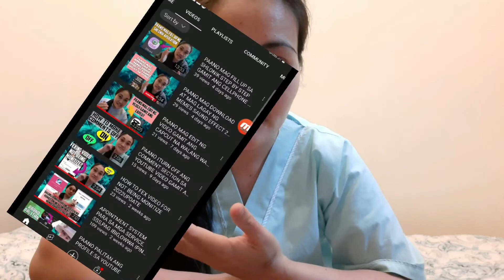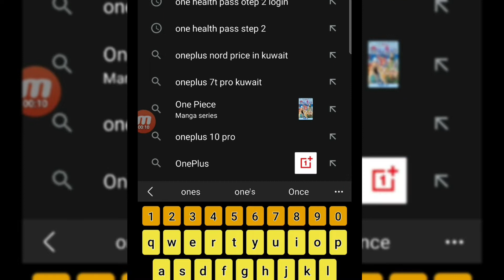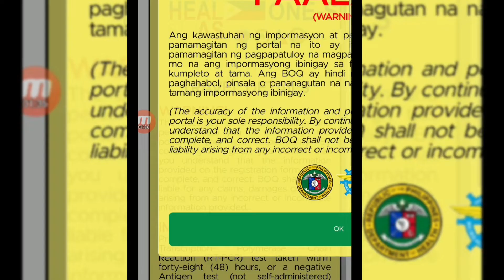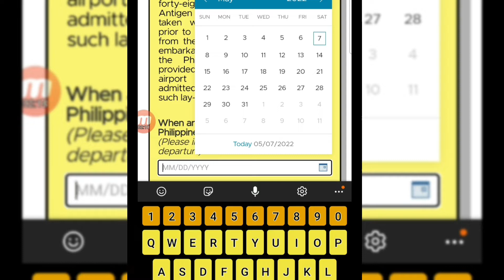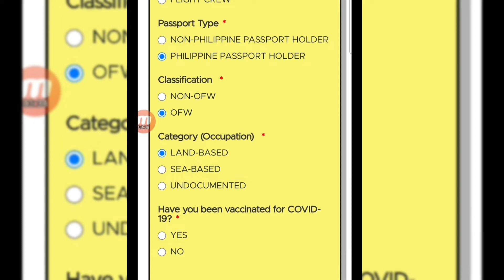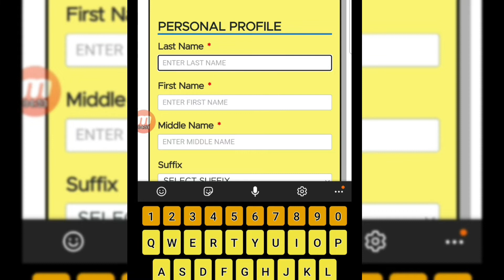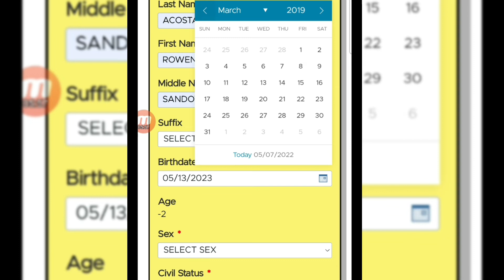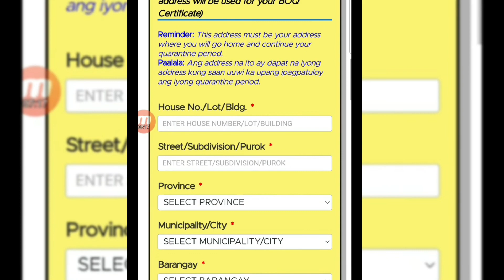PAANO MAG REGISTER SA ONE HEALTH PASS NGAYONG 2022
ONEHEALTH pass link